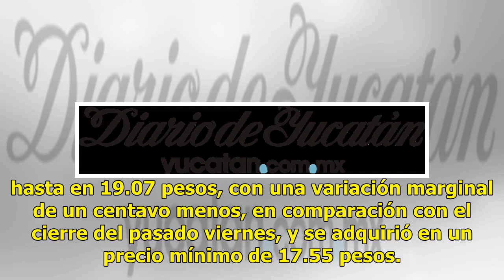El dólar se vende hasta en 19.07 pesos en sucursales bancarias - El Diario de Yucatán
Mérida: 29°C Dolar: $18.7 / Euro: €21.73 Billete verde se vende hasta en 19.07 pesos en sucursales bancarias CIUDAD DE MÉXICO.  (Notimex).- Bancos de la Ciudad de México ofertaron el dólar hasta en 19.07 pesos, con una variación marginal de un centavo menos, en comparación con el cierre del pasado v...